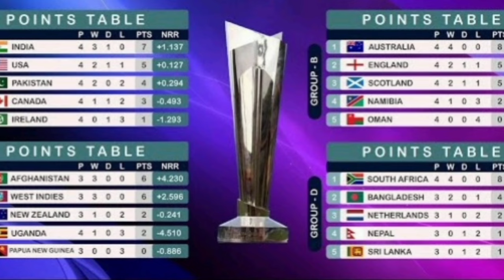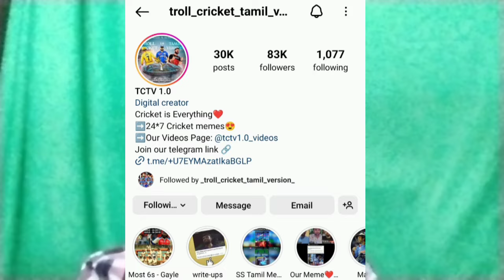IND VS SA FINAL 2024 PREVIEW | T20 WORLD CUP | TAMIL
This is a preview video of India vs South Africa T20 worldcup final match 2024 in tamil. If anyone has queries or complaints regarding this video kindly post it in the comment section so i will reply or react to it for sure.